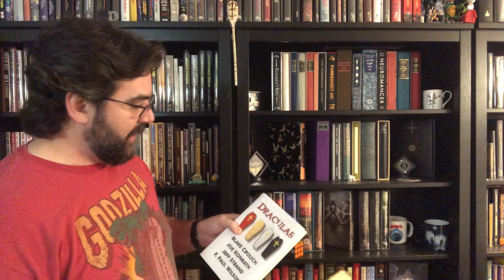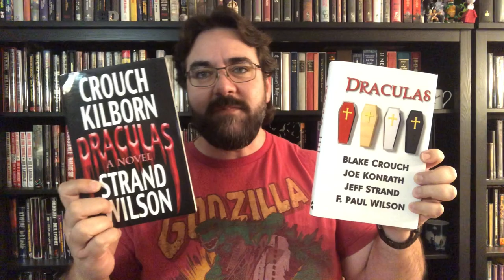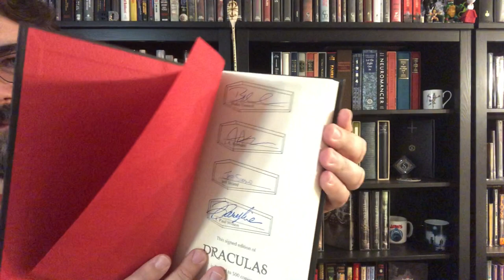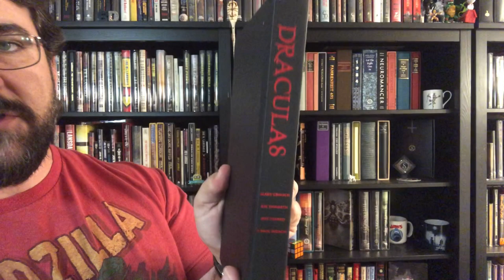DRACULAS Book Unboxing F Paul Wilson Blake Crouch Jeff Strand Joe Konrath Gauntlet Press Borderlands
I got the signed limited edition of Draculas in the mail. Here it is.